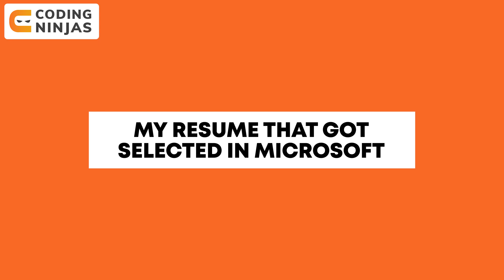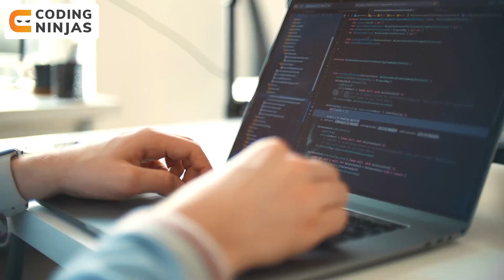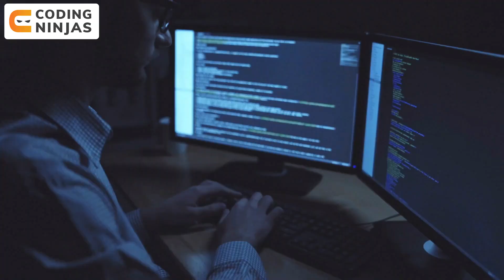My Resume That Got Selected In Microsoft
BEST FREE Resource To Learn DSA, C++, Python, Java, Web Development, Competitive Programming,

In this video, we will be talking about My Resume That Got Selected In Microsoft

CHAPTERS:
0:00 - Intro
0:48 - Structure of the Resume
2:30 - Internship
3:08 - Projects
4:07 - Skills
5:07 - Achievements
5:34 - PORs Section
6:14 - Few Other Tips
8:21 - Outro

My Resume That Got Selected In Microsoft |  @Coding Ninjas